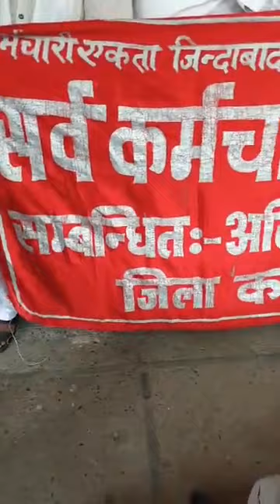CM सिटी करनाल में कर्मचारियों का यह कैसा प्रदर्शन ,फुट फुट कर रो रही महिला कर्मचारी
Live - देखें - CM सिटी करनाल में कर्मचारियों का यह कैसा प्रदर्शन ,फुट फुट कर रो रही महिला कर्मचारी -Share Video